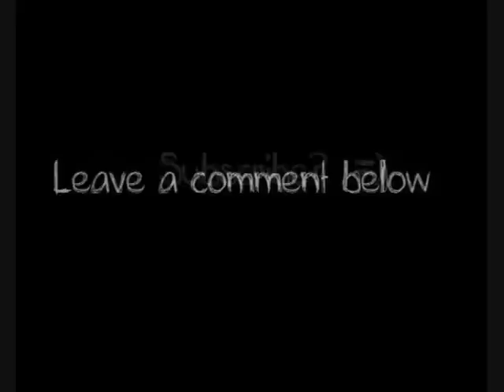My acoustic cover of Valentine's Day by Linkin Park